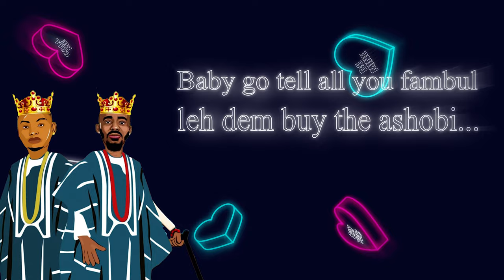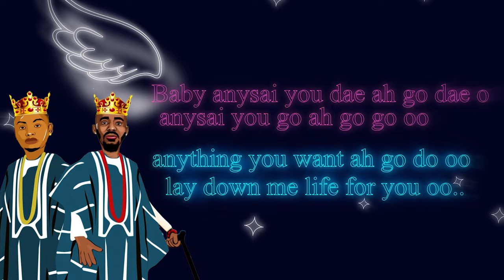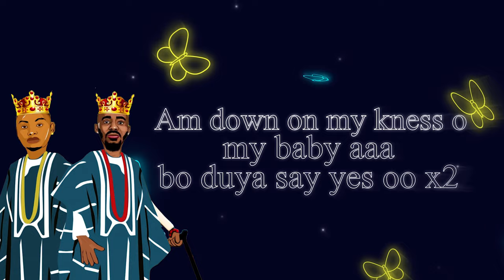Camouflage ft K-Man- Ashobi Lyrics Video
When two legends from Sierra Leone create a masterpiece.